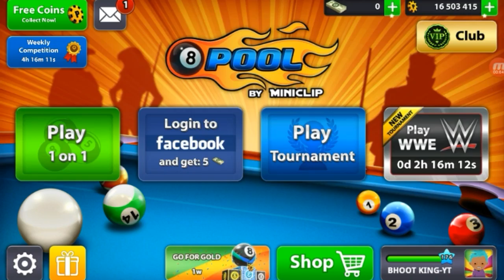Warming up in cairo